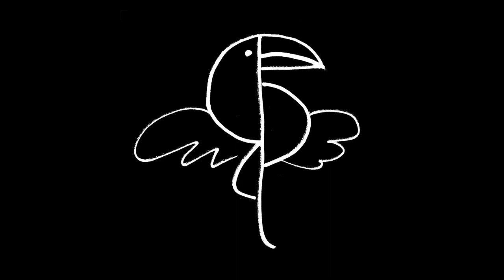DJ Pasta - Jerry Scotty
Our next release is the Batadoris EP from DJ Pasta. 3 tracks of percussive, afro-beat inspired house and disco, with a little trance flavor too. Let’s groove, Pasta!